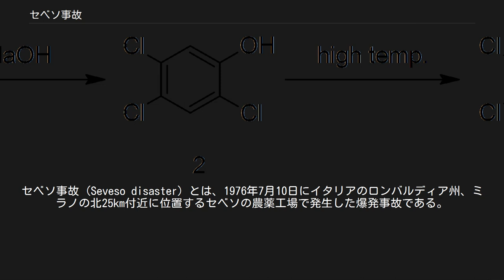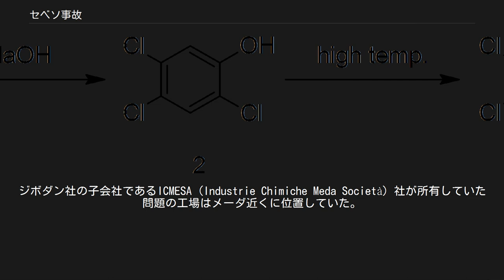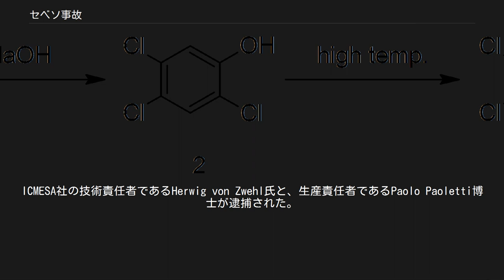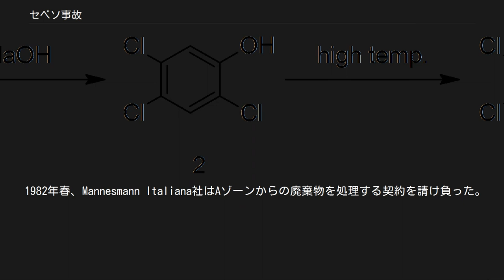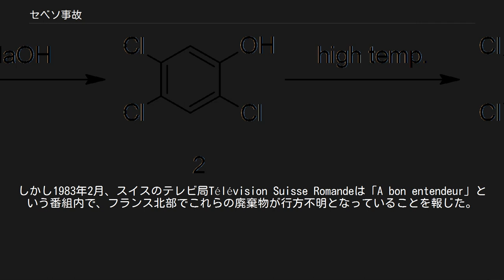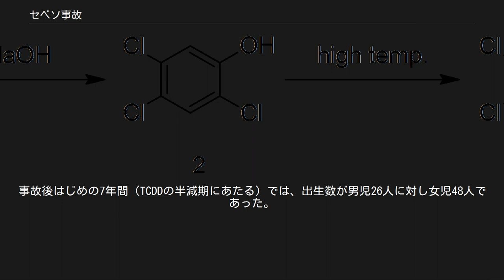セベソ事故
モンツァ・エ・ブリアンツァ県
セベソ事故 (Seveso disaster) とは、1976年7月10日にイタリアのロンバルディア州、ミラノの北25km付近に位置するセベソの農薬工場で発生した爆発事故である。
代表的なダイオキシンである2,3,7,8-テトラクロロジベンゾ-1,4-ジオキシン (TCDD) が30kg～130kgの間で住宅地区を含む1800ヘクタール（新宿区に相当する）に飛散し、ダイオキシン類の暴露事故としては大規模なものとなった。
 高汚染地区は居住禁止・強制疎開などの措置が取られた。
周辺地域では鶏、兎、猫等の家畜が大量死したり、奇形出生率が高くなった事が報告されている。
この事故を教訓として、ECは化学工場の安全規制を定めたセベソII指令を定めている。
 最も被害が集中したセベソ地区は、1976年時点で人口17,000人であった。
その近隣のメーダ（同19,000人）、デージオ（33,000人）、チェザーノ・マデルノ（34,000人）、バルラッシーナ（6,000人）、ボヴィージオ＝マシャーゴ（11,000人）にも被害が及んでいる。
ジボダン社の子会社であるICMESA (Industrie Chimiche Meda Società) 社が所有していた問題の工場はメーダ近くに位置していた。
工場が建設された時期は古く、地元の人もこの工場が危険性を孕んでいることに気付かなかった。
 事故が発生したB棟は、1,2,4,5-テトラクロロベンゼン (上図の1) に水酸化ナトリウムを反応させ（芳香族求核置換反応）、枯葉剤である2,4,5-トリクロロフェノール (TCP・上図の2) を製造していた。
TCPは消毒薬であるヘキサクロロフェンの原料としても利用される。
 通常時では、反応釜の上部で、1,2,4,5-テトラクロロベンゼンの一部を溶解させ、水酸化ナトリウムと反応させていた。
生じる反応熱によってさらに原料が追加され、反応温度が上昇するシステムであった。
通常のTCP生産時であっても、何らかの金属によるウルマン縮合、または単純な芳香環への求核攻撃により、ppm単位のTCDD (上図の3) が副生成物として混入していた。
 事故発生時、運転指示書を無視した作業員の人為的なミスにより反応が熱暴走した。
反応容器の安全装置である破裂板が吹き飛んで、内容物が大気中に放出された。
水酸化ナトリウム・TCPナトリウム塩・溶媒のエチレングリコールとともに、数百グラム～数キログラムのTCDDがエアロゾル状となって18平方キロメートルの範囲に飛散した。
 ICMESA社や自治体による初動対応はお粗末な物であった。
事故直後に住民が受けた説明は、地元産の野菜や果物を食べないようという指示のみであった。
ダイオキシンが放出されたことが公表されたのは事故から一週間後であり、除去開始にはさらに一週間を要している。
TCDDの毒性が詳しく分かっていなかったこともあり、事故が公表されてから住民は恐怖に陥った。
 汚染地域は、土壌表面のTCDD濃度を基にAゾーン、Bゾーン、Rゾーンの3種に分類される。
 事故の当日中に、家禽やウサギなど3,300羽の動物が死亡。
また食物連鎖によるTCDDの拡散を防ぐため、生き残った動物も殺処分され、その数は1978年までに約80,000匹となった。
皮膚に炎症を起こした15人の子供が病院に運ばれている。
8月末までにAゾーンはフェンスで完全に隔離された。
1,600人の住民を検診した結果、447人に皮膚損傷あるいはクロロアクネと呼ばれる独特の吹き出物が生じていた。
また妊婦には特例として中絶が認められたため、相談所が設けられた。
ICMESA社の技術責任者であるHerwig von Zwehl氏と、生産責任者であるPaolo Paoletti博士が逮捕された。
汚染地域を隔離・除染するための委員会が設立され、イタリア政府は400億リラを支出した（2年後までに支出額は3倍となった）。
 1977年1月までに、科学的調査・経済的援助・医療支援・汚染地域の除去および回復作業に関する計画が策定された。
直後に、ICMESA社より地域住民に対し補償金が支払われた。
除染作業は1977年春から開始され、また6月には住民220,000人に対して疫学的調査が開始された。
 1978年6月、イタリア政府は補償金を400億リ...